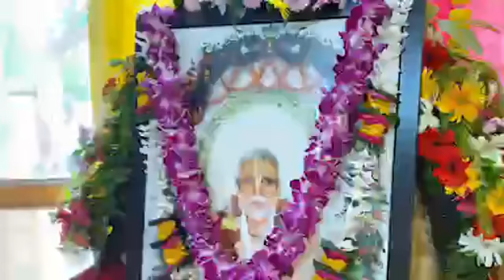Morning Katha and Arti ,Srimad Bhakti Vigyan Gosvami Maharaj Tirobhava MahotsavaPart-1(9th Sep 2022)